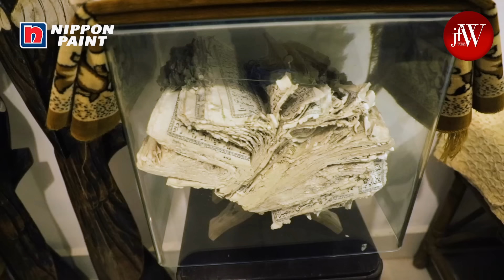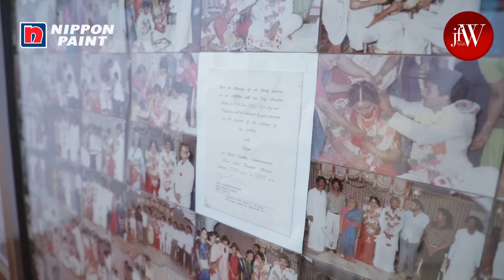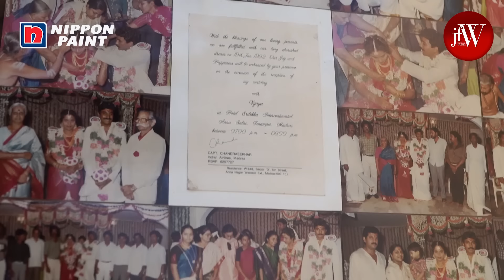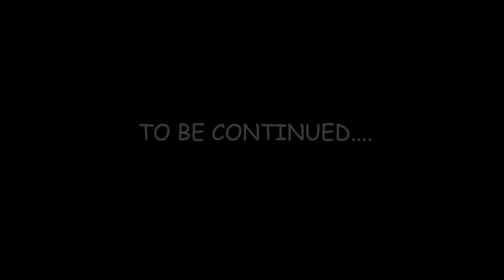At home with Actress Viji Chandrasekhar Part 1| Home is a temple for me | JFW Exclusive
Actress Viji Chandrasekhar walks us through her home and shares with us her favourite corners and memories at home along with her Daughter.